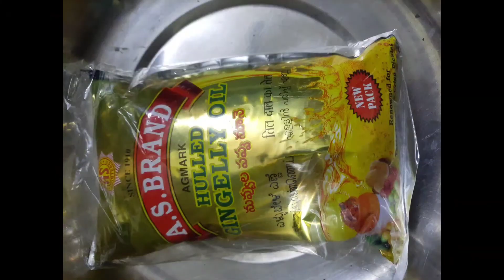అమ్మ ఆవకాయ|| వెల్లుల్లి ఆవకాయ|| Andhra special Aavakaya|| With measurements|| Mango pickle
Measurements for pickle:

Normal Mango pickle

2 kgs - Mango slices
2 cups - Salt ( Rice cooker cup)
Salt should be more if we take measurements in grams because of weight
1 and 1/2 cups - chilli powder
1 and 1/2 cups - Mustard seed powder
1 spoon Fenugreek seeds
1 spoon Fenugreek powder
1 spoon Turmeric powder
1 spoon Asafoetida
1/2 litre Oil

Garlic Mango pickle:

2 kgs - Mango slices
2 cups - Salt (Rice cooker cup)
1 and 1/2 cup - Mirchi powder
1/2 cup - Mustard seed powder
1/2 cup - Fenugreek powder
1/4 kg - Garlic
1/2 litr Oil